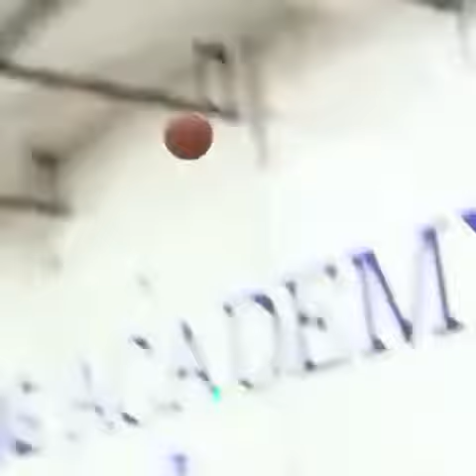March 20, 2022